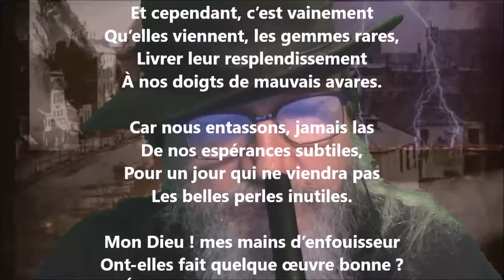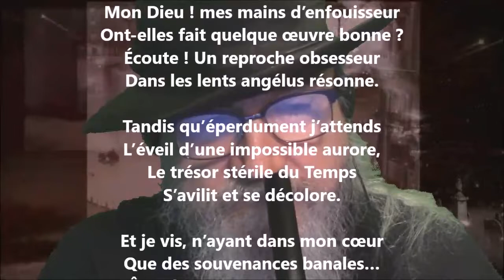Le trésor - Éphraïm Mikhaël lu par Yvon Jean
1 406 lectures de mes poèmes sur cette chaîne :
Tome 506 complété (cinq cent six), publié, novembre 2022...